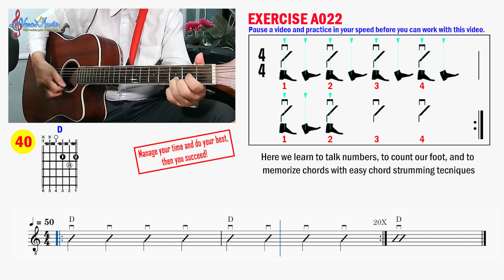Exercise A022: របៀបហាត់លេងហ្គីតារ៍ខដ How to play D chord (Pattern 1)